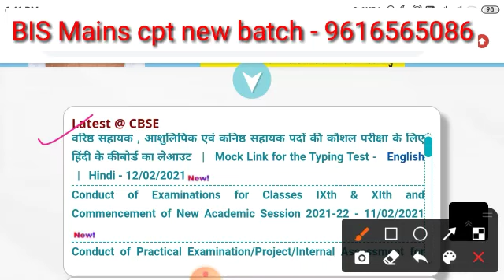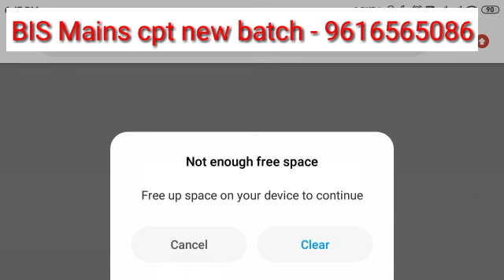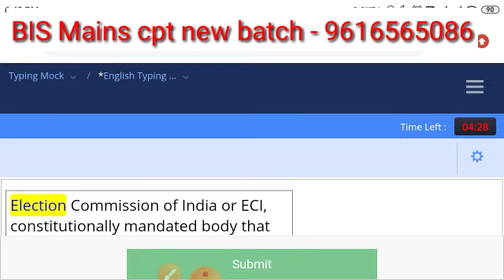Big Breaking news // CBSE various posts 2020-21 // official mock typing link available now.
New batch start after declaring the result you can join now for future.

           Bis SSA mains batch for cpt

* Feature - All doubts clear about computer proficiency test .

1. Bank details - Union bank of India .

. Telligram number .

.** Within  1 hours - your number will be added and you will start receiving every thing.

# some rules -
 (no installments)

 धन्यवाद 🙏🙏

telligram : Rg study official public